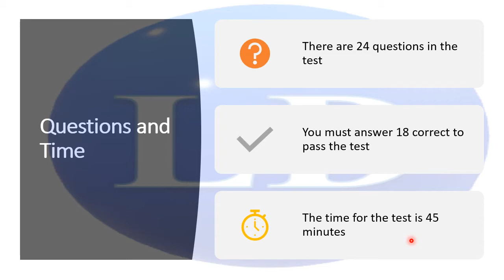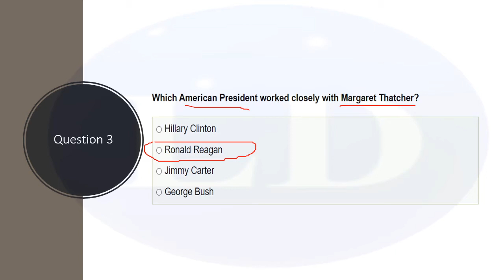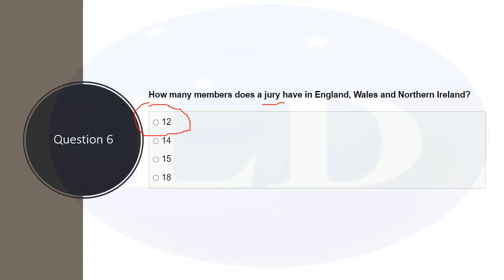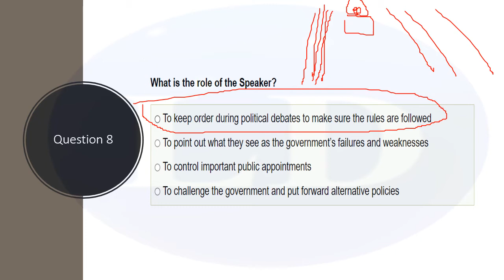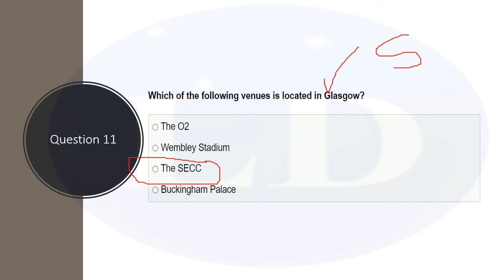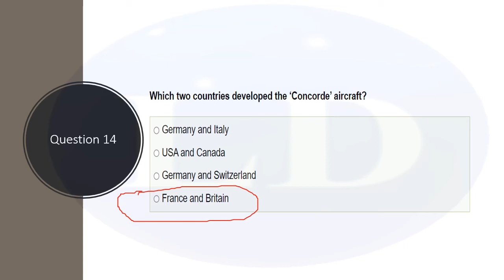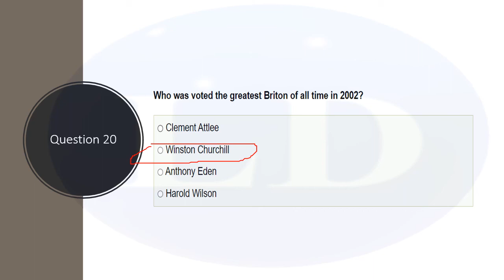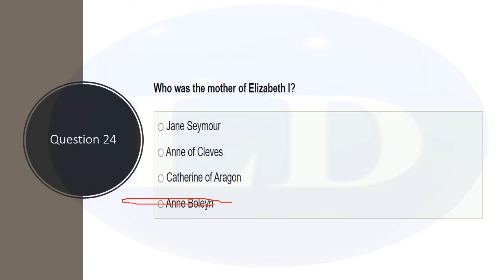Life in the UK Test 12: Tutorial in Urdu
Learn from the experience of an ESOL examiner and trainer of citizenship courses including Life in the UK test. In this video tutorial on LifeintheUK test which is required for UK Indefinite Leave to Remain (ILR) and BritishCitizenship applications, I explain how to approach questions and choose the right answer.
The source for the materials is: lifeintheuktests.co.uk